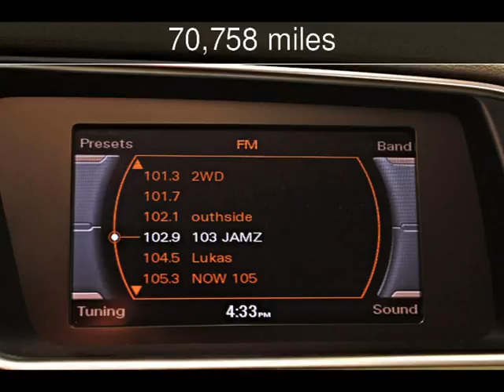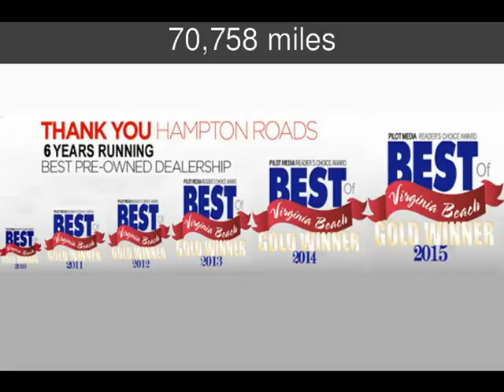2010 Audi Q5 Premium Used Cars - Virginia Beach,Virginia - 2016-05-28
See more details about this used car This 2010 Audi Q5 Premium with 70,758 miles is for sale at Select Automotive (VA).